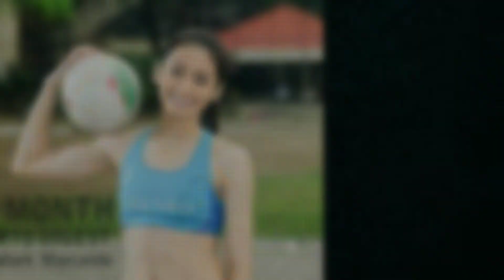Top 10 Most Beautiful Volleyball Players In The Philippines | Most Beautiful Players In UAAP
In this video, we will share about the most beautiful volleyball players in the Philippines "our country" based in my own rating. We listed here our top 10 most beautiful players in volleyball in the Philippines. May be we have the same ratings for these top 10 chosen or we have difference choices.

We are grateful and thankful to those person
who owners of the pictures/ photos used in this video.
CTTO to the owners.